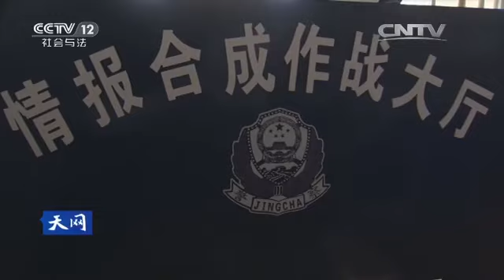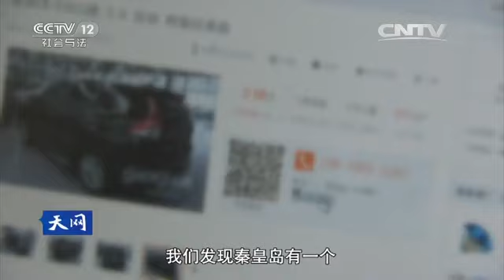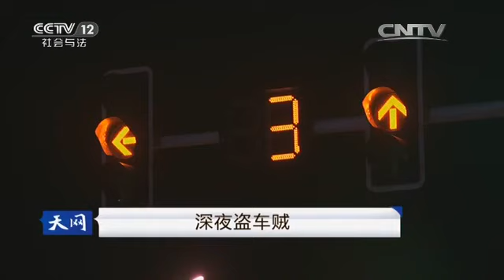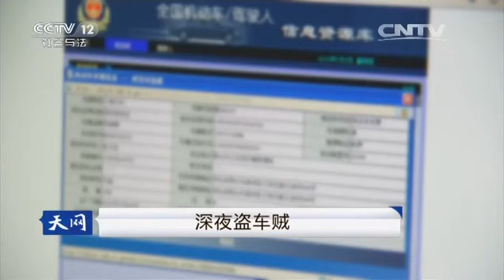20160610 天网 深夜盗车贼